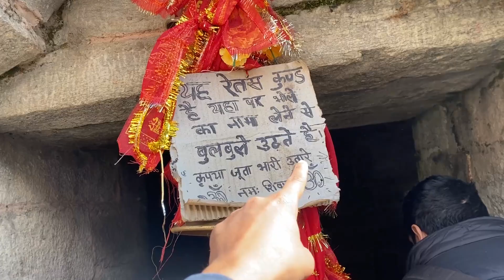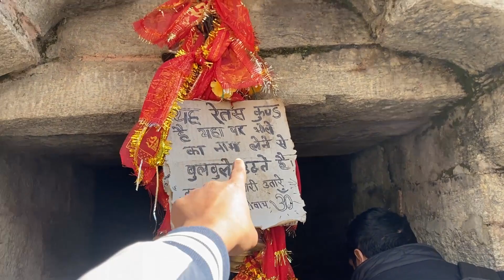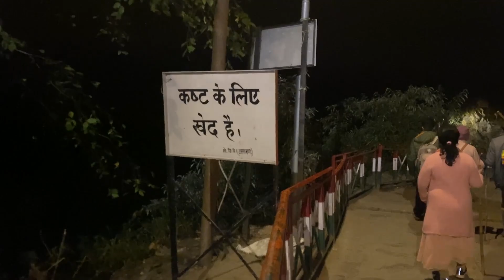Kedarnath me Top pe pahuch gaye😍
kedarnath
kedarnath yatra
kedarnath temple
kedarnath 2023
kedarnath trek
kedarnath mandir
kedarnath yatra vlog
kedarnath dham
kedarnath vlog
bhairo baba kedarnath
harshit giri vlogs